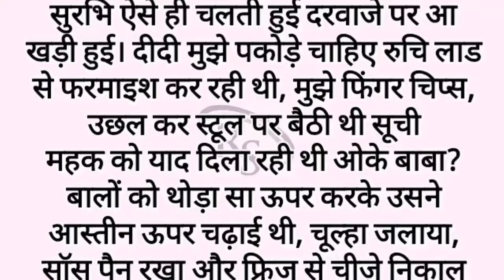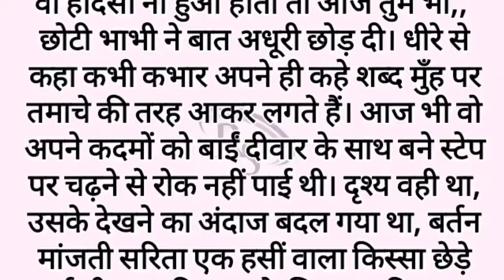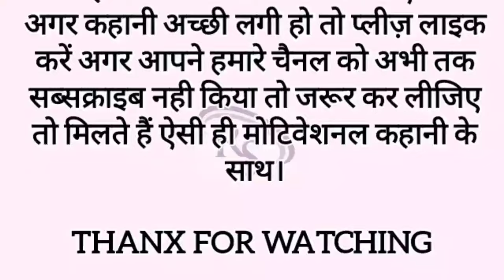|| बुरे कर्मों का फल || suvichar | emotional kahani | motivational story | shikshaprd kahani | hindi